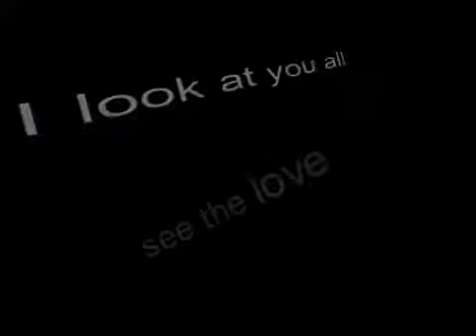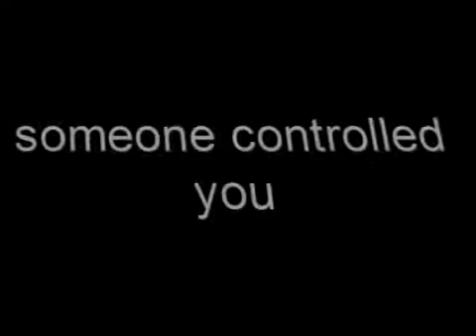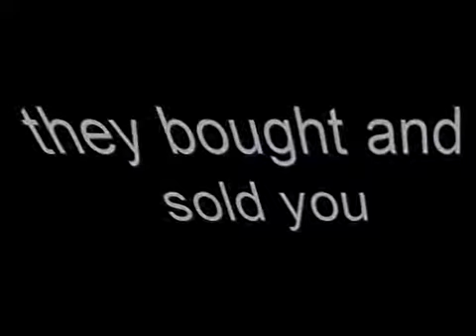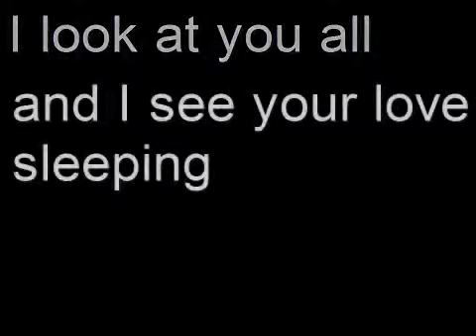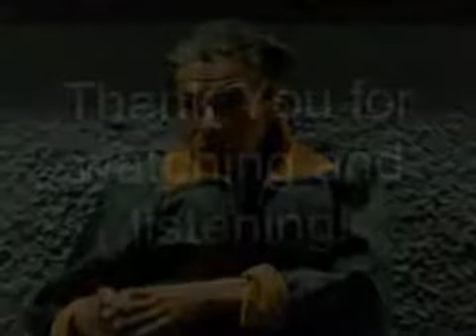While My Guitar Gently Weeps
I changed it up from the original